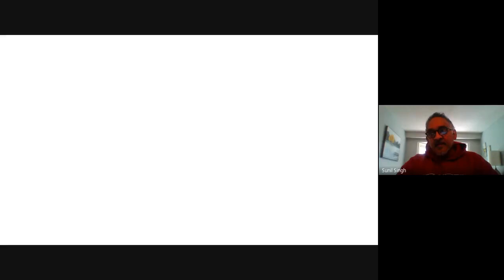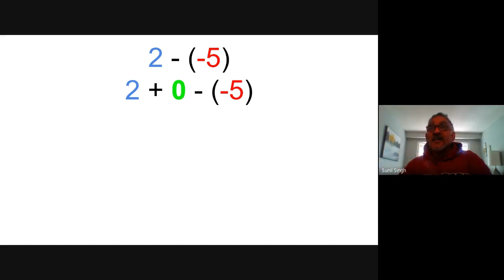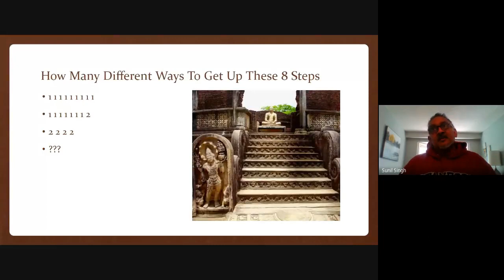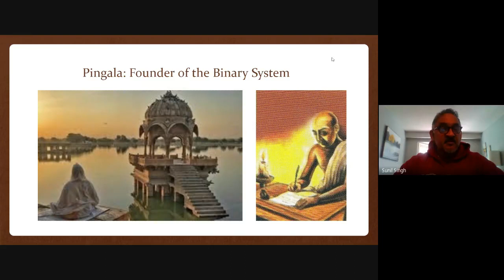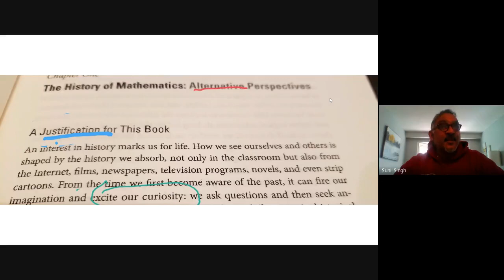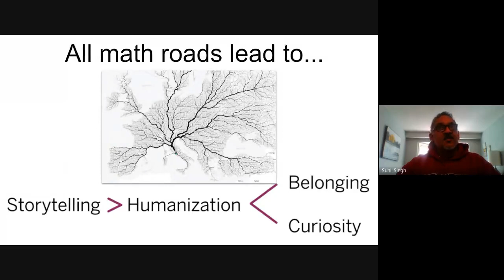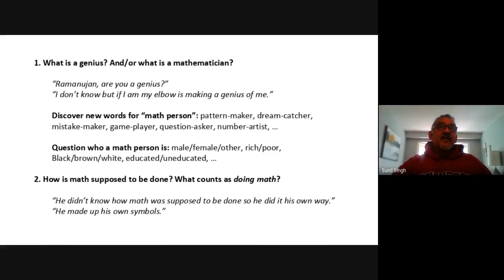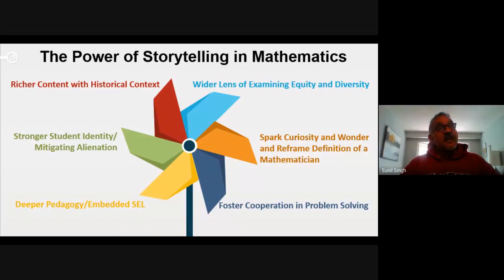Sunil Singh On Stigma around mathematics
Bringing inclusiveness and more anti-racism ideas into our classrooms is something that can no longer be avoided. There is an urgency in broadening our ongoing discussions in math equity with actual mathematics from various cultures, races, and civilizations. In this session we will explore ways in which we can learn the real stories that will ignite a deeper interest and enrich our understanding of mathematics.